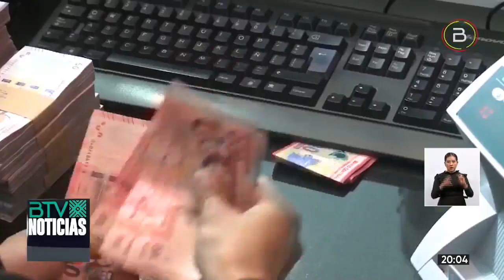CONCEJAL ALANOCA DENUNCIA QUE MUNICIPIO ALTEÑO SOLO EJECUTÓ EL 2% DEL MONTO DESTINADO A LA EDUCACIÓN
La concejal Wilma Alanoca denunció que la Alcaldía de esta urbe, a la fecha, solo ejecutó el 2% del presupuesto económico destinado a la educación.